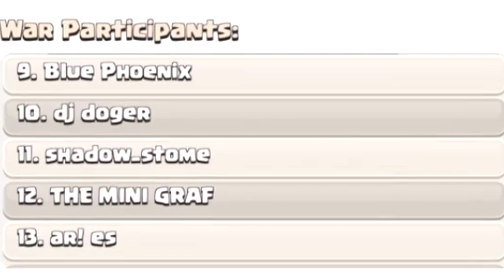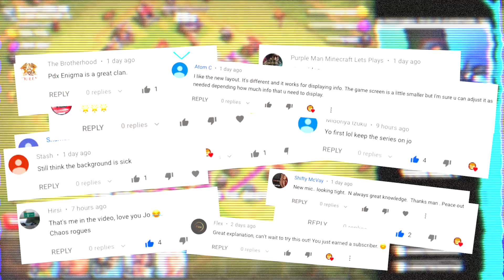Waiting on this Timer Drives Me Mad! | TH 7 F2P Let's Play Series Episode 3 | Clash of Clans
New to Clan Games - New to Season Pass Loot - Party Wizard Event Complete

SargTrain Gaming Production

Check Out The PDX Family of Clans:
► Paradox
►  PDX Enigma # JP2Q8RRL
► PDX Reloaded!
►  PDX Revolution # 29RR989RP

Monitor The Account in The Series:
► JO v6

Fan Mail:
► SargTrain Gaming
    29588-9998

Main Equipment:
Logitech Ultra HD Webcam
Apple Mac mini (For artwork and Editing)
Shure SM7B Cardioid Dynamic Microphone
Ring Light
Green Screen
Elgato Game Capture
Elgato Stream Deck